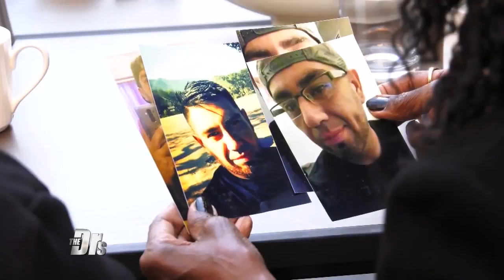Can a Transplanted Organ Be Used More Than Once?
The Doctors welcome transplant surgeon Dr. Jeffrey Veale, Director of the UCLA Kidney Transplantation Exchange Program, to discuss how he’s performing astonishing procedures where he uses transplanted organs more than once in needy patients.